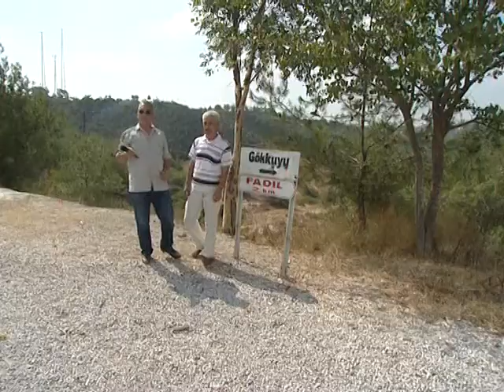CEZMİ YURTSEVER KESSRİK KERVANSARAYI 1,ZAFER GEYİK,AKDENİZ TV 1